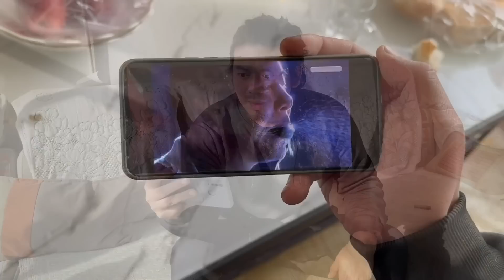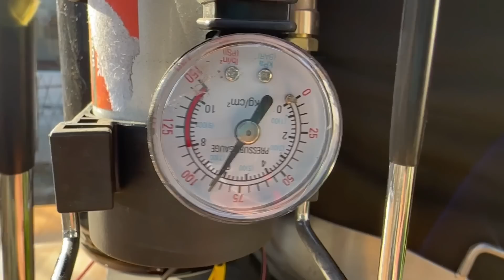ENG)自製可輔助做菜按摩的機械外骨骼 Handmade Powered Exoskeleton For Cooking & Massage【手工耿Handy Geng】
做了個可以輔助做菜、切菜、按摩的多功能機械外骨骼，希望大家喜歡！
I made a mutifunctional Powered Exoskeleton that can assist with cooking, chopping and massage. Hope you'll like this video!

🔥人氣經典不容錯過 The MUST-WATCHED🔥

—— 別人笑我太瘋癲，笑完瘋癲笑我閑。

🦾空降直達：
0:00 靈感來源 Inspiration
0:40 框架製作 Stucture Building
5:07 動力組裝 Power Installation
7:32 成品展示 Project Display
8:22 功能展示 Function Demonstration